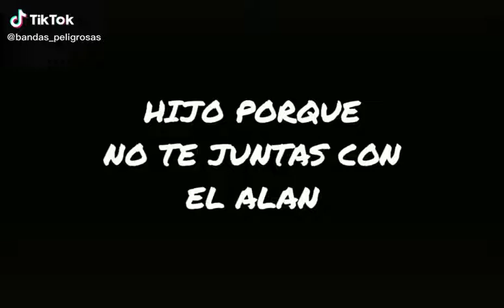El Alan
bien raro anda el alan xD